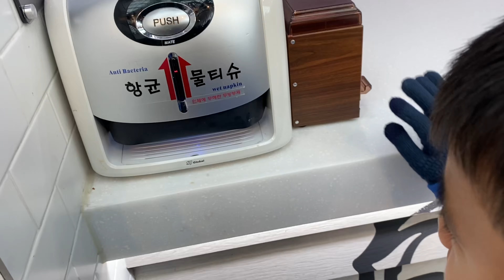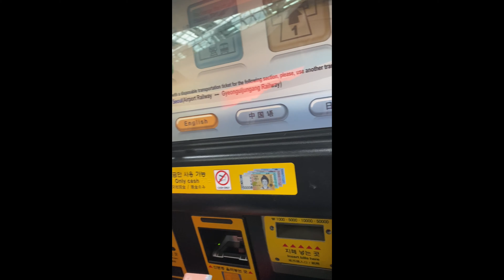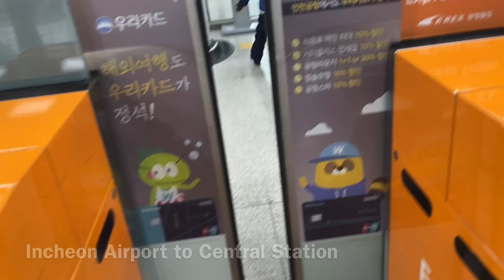My FIRST CLASS Train Ride Experience in Korea | KTX & AREX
South Korea is among the most modern and technologically developed countries in entire Asia and the world, thus it's no surprise that the high-speed Korea rail map is very extensive and convenient for travelers. Apart from the local metro system, the country's fast KTX trains are a favored transportation choice for connections from the capital Seoul to the other major destinations of the country.

Join me explore Korea via Train 🥳